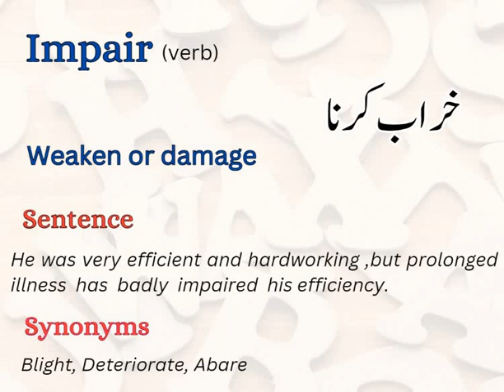ENGLISH VOCABULARY/ ONE WORD ENGLISH VOCABULARY FOR PMS/CSS EXAMS/DAILY USE ENGLISH